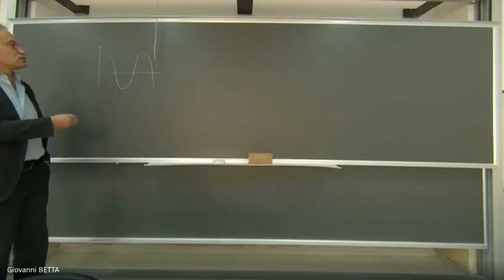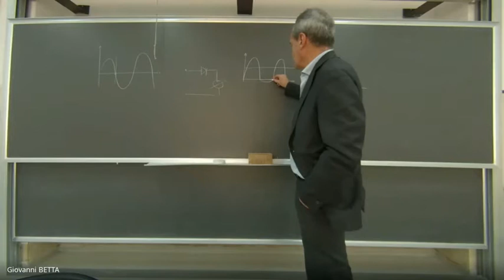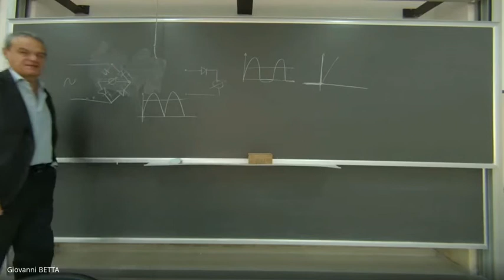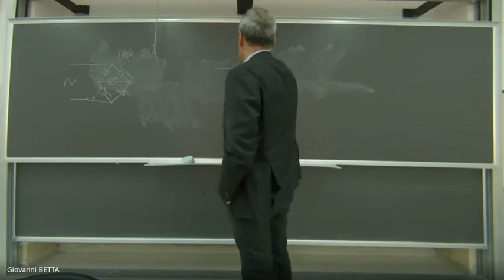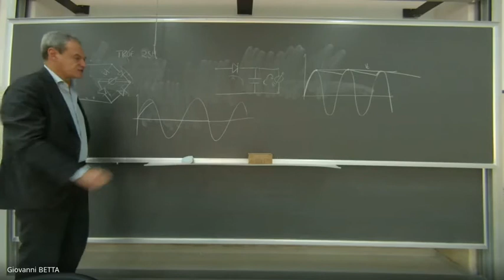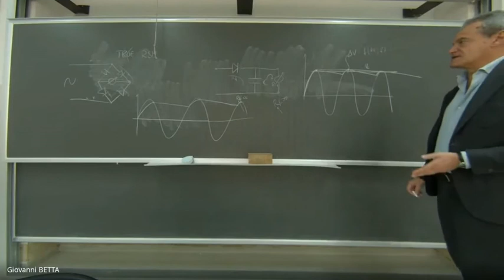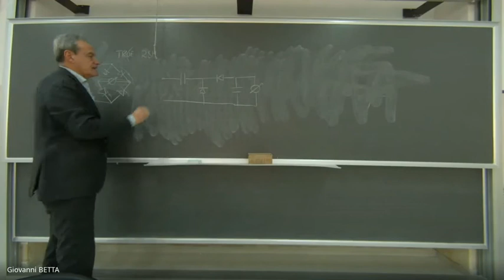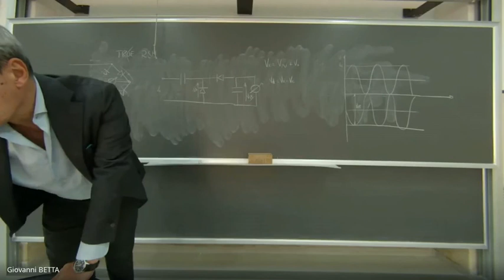Misure Elettroniche: Lezione 38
Voltmetri elettronici analogici in AC